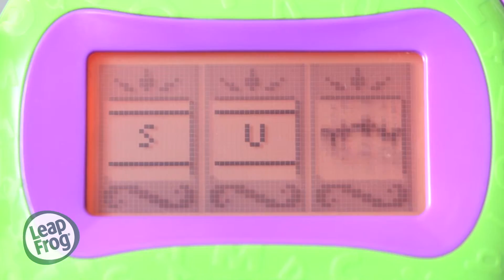LeapFrog Word Whammer